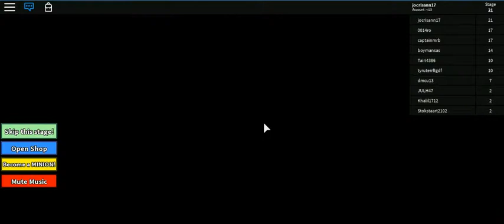des me3 -14